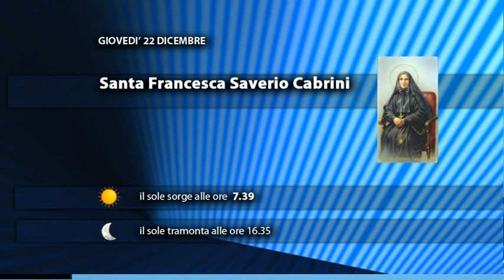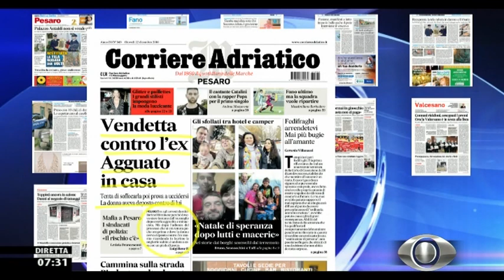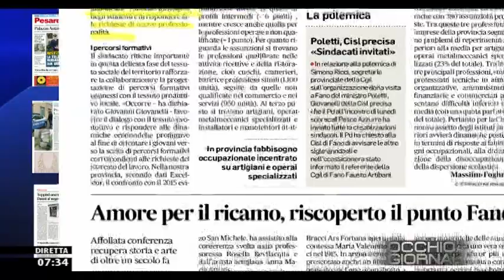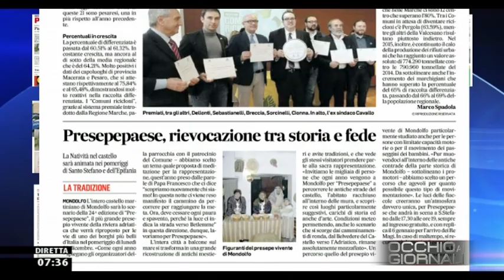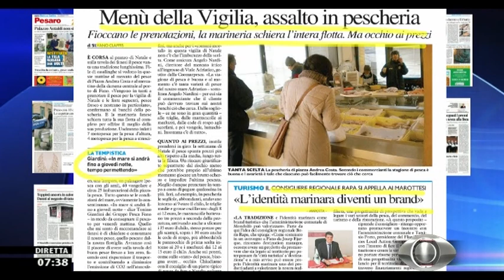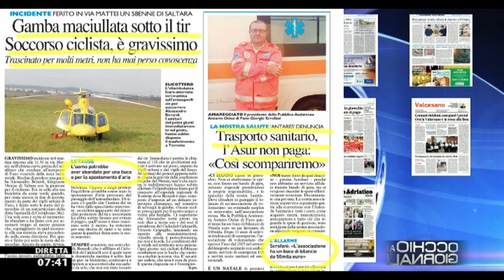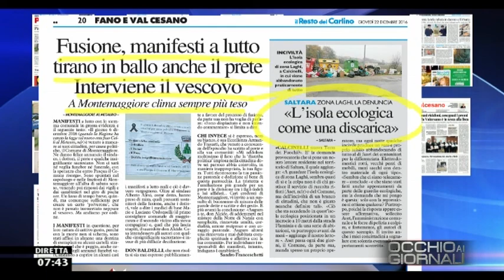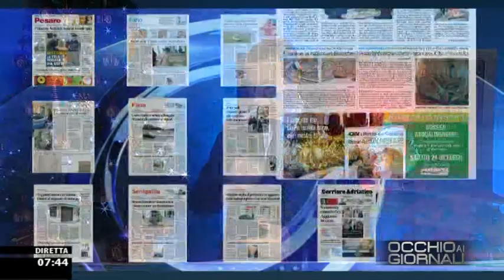Occhio ai GIORNALI 22/12/2016